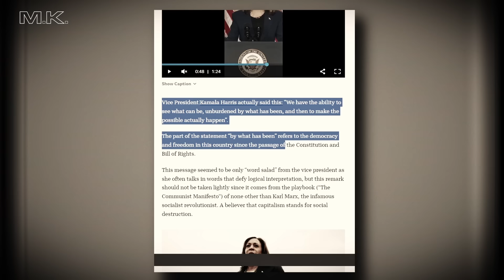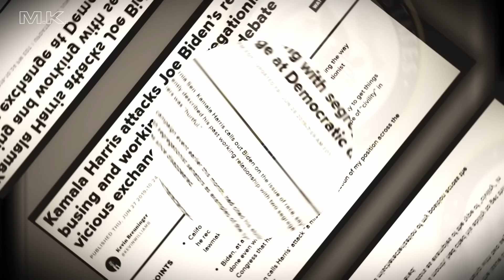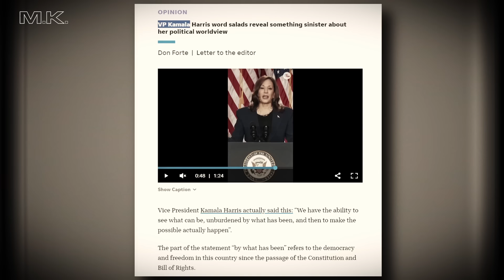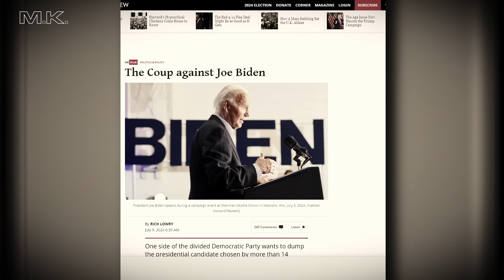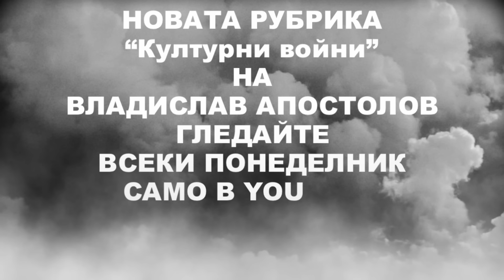Камала като глобалистки експеримент със света и свободата. КУЛТУРНИ ВОЙНИ с Влади Апостолов /еп.13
💥 „Равенството не е достатъчно. Искаме всеки да има едни и същи неща, но не всеки тръгва с равен старт. Затова някои трябва да получат повече от разпределението. За да може всички да се озоват на едно и също място, да имат по равно“. Точни цитати на другарката Харис като вицепрезидент на САЩ, вече кандидат за президент и основен фаворит на повечето центрове на власт в Западната цивилизация.

🔝💣🔝Това е само част от днешния поразяващ коментар на  Владислав Апостолов и неговите  💥КУЛТУРНИ ВОЙНИ💥 излъчвани всяка седмица само в YouTube канала на @Martin_Karbowski
Актуалната тема е новата кандидатка за президент на САЩ, която тези дни получава огромна публична подкрепа - Камала Харис. Не толкова подкрепящ обаче е прочитът на Апостолов.

✅Вижте и слушайте внимателно епизод 13 на рубриката КУЛТУРНИ ВОЙНИ. За да получите и непопулярната гледна точка.
🔝Заслужава си.🔝

Очакваме реакциите ви в коментар под видеото!